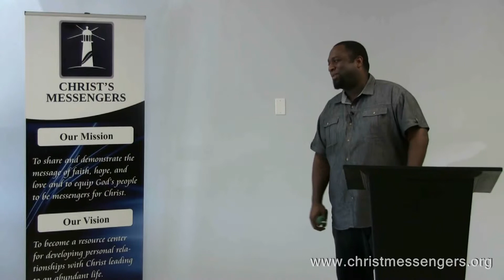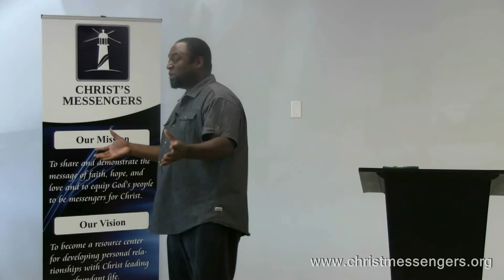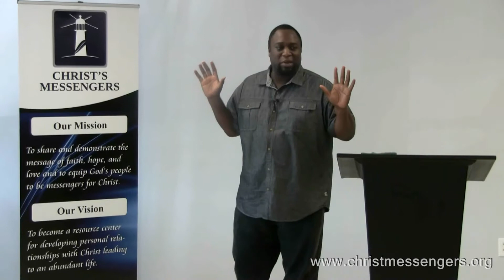Tear the Roof Off The Sucker (Mark 2:1-5)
Connect with Christ's Messengers
To connect with Pastor Simon and the Christ's Messengers family, come worship with us Sunday mornings @ 10am.

3541 Stone Mountain Hwy
Suite #3